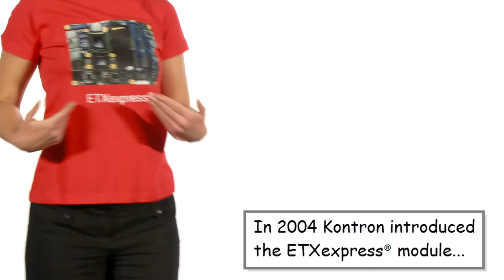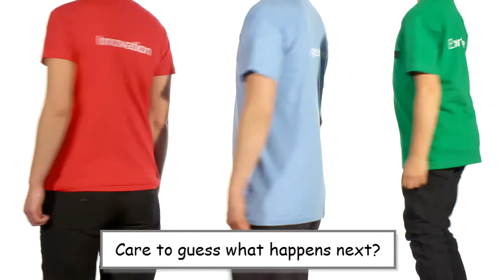History of Com Express® by Kontron HD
Watch the success story of COM Express® initiated by Kontron